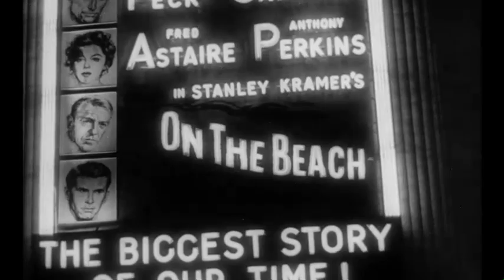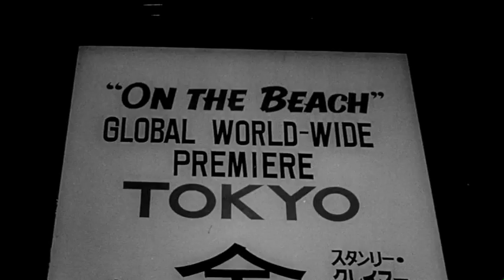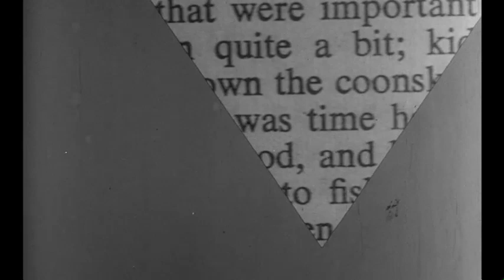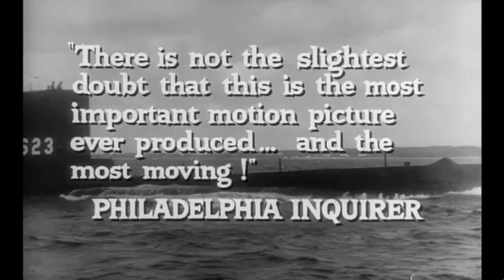On the Beach (1959) Movie Trailer - Gregory Peck, Ava Gardner, Fred Astaire & Anthony Perkins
After a global nuclear war, the residents of Australia must come to terms with the fact that all life will be destroyed in a matter of months. Directed by Stanley Kramer. Starring Gregory Peck, Ava Gardner, Fred Astaire, Anthony Perkins, Donna Anderson & Harp McGuire. Originally released in theaters on December 17, 1959